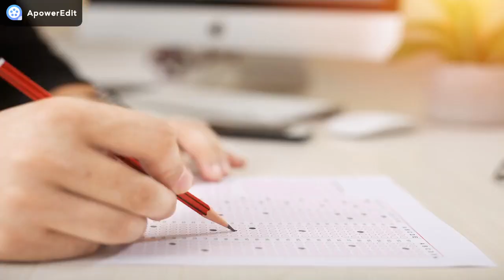GLI INCUBI RICORRENTI PIÙ COMUNI